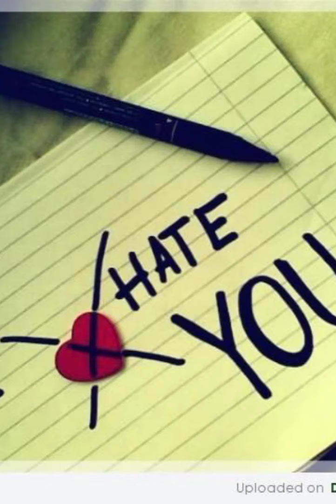gnash ft.olivia o'brien- i hate you. i love you(short videostory)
Have a great time listening this video
If you like this song, dont forget put " like"